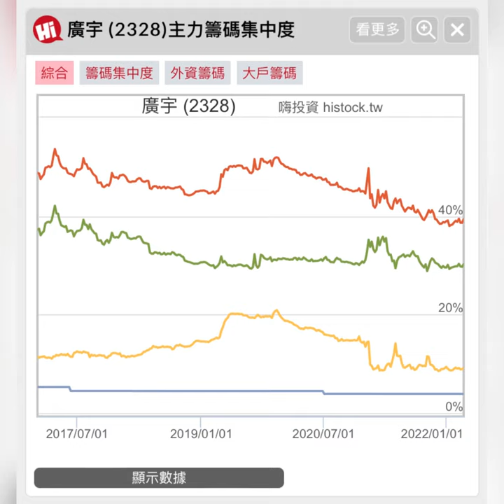廣宇(2328) - 20220330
Mr.股坑 每日盤後觀察